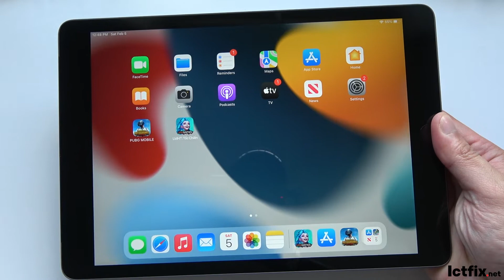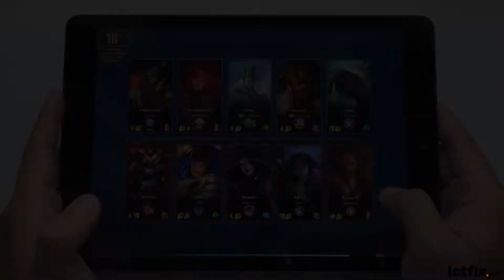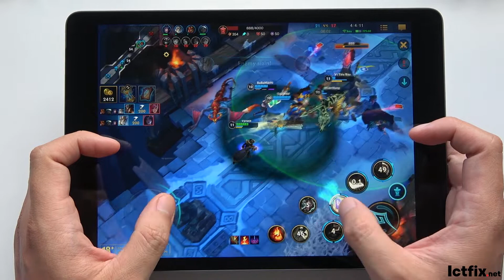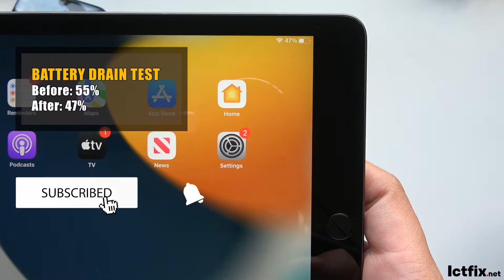iPad 10.2 (2021) test game League of Legends Mobile Wild Rift | Apple A13 Bionic, 3GB RAM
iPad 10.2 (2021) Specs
Display: 10.2" Retina IPS LCD
OS: iPadOS 15
CPU: Apple A13 Bionic (7 nm+)
GPU: Apple GPU (4-core graphics)
RAM: 3 GB
Storage: 64 GB
Battery: 32.4 Wh (~ 8600 mAh)